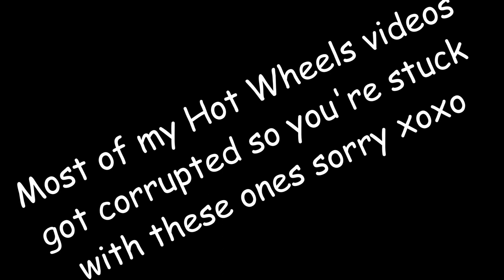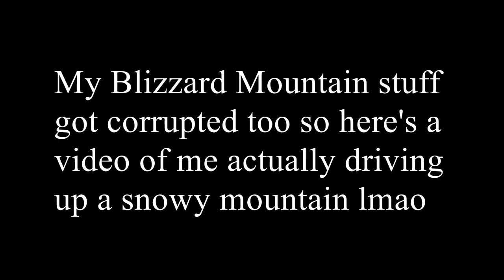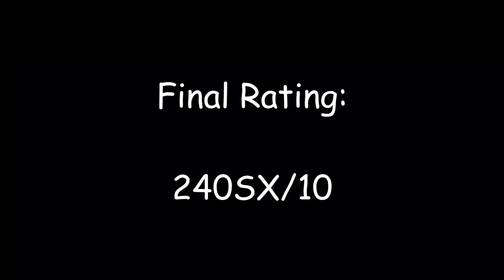A (Very) Overdue Review of Forza Horizon 3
Take a shot for every time I say "basically"